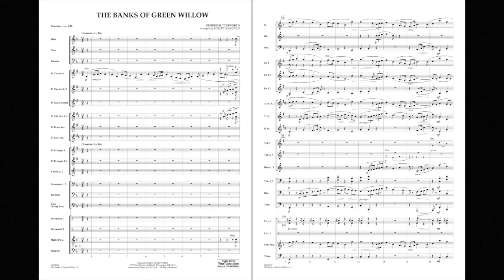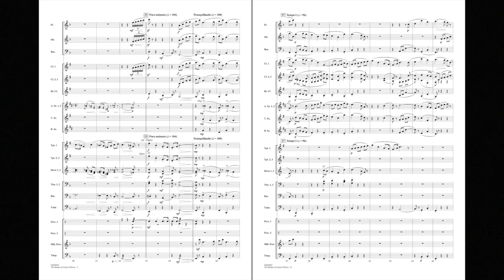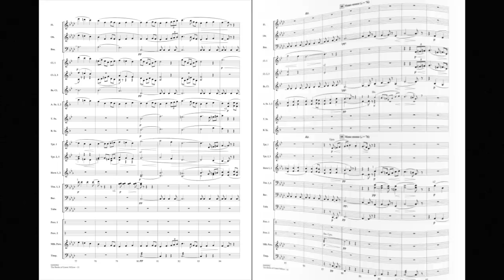The Banks of Green Willow by George Butterworth/arr. Robert Longfield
Written by British composer George Butterworth in 1913, this classic work is based on two folk songs - “The Banks of Green Willow” and “Green Bushes” (the latter also appearing in works by Grainger and Vaughan Williams). Butterworth died in World War I at the age of 31, and this composition remains his most popular, regarded as an anthem for “Unknown Soldiers.” Here is a masterful setting for winds adapted by Robert Longfield.
HL04004961
HL04004962